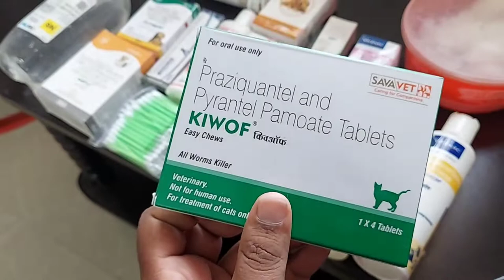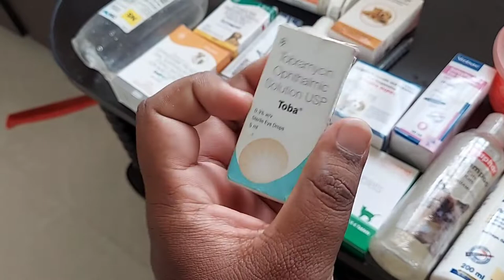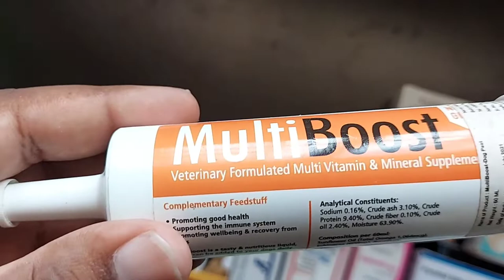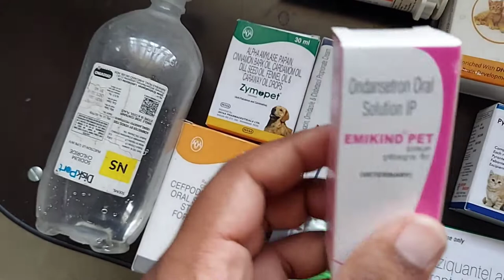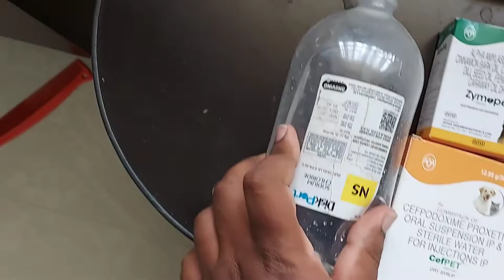Must home medicine for cats | Persian cat medicines | My Kittens | Tamil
In this video iam going to show must have medicine for perisan cats at home. ⚠️ some medicine used in this video are preferred by only veterinarian so please don't use that without veterinarian advice .